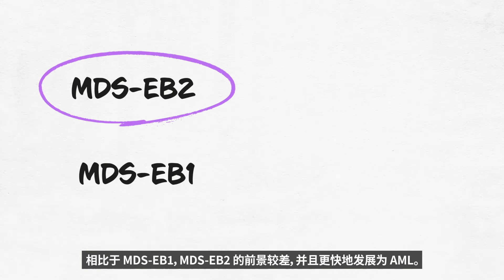MDS 伴原始细胞增多（MDS-EB) - MDS World Awareness Day | MDS Alliance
One group of bone marrow and blood diseases that can result from an abnormal stem cell is the myelodysplastic syndromes (MDS).

October 25, 2021, marks MDS World Awareness Day. This year, the MDS Alliance is focusing on the different types of MDS. To increase education and understanding of the types of MDS, we have developed 7 LearnYourType animations. When blast cells represent 5% or more of the cells in the marrow, doctors call this MDS with excess blasts (MDS-EB). This animation focuses on MDS-EB.

For more information or to discuss treatment options available to you, ask your MDS specialist.